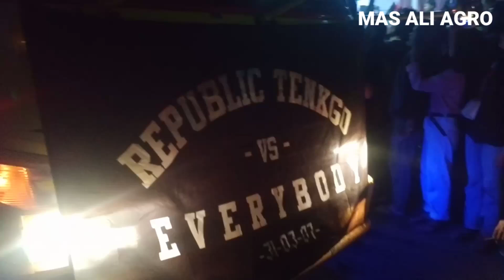karnaval MERON desa SUKOLILO PATI JAWA TENGAH @MASALIAGRO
Kemeriahan acara leang leong mauludan Sukolilo Pati Jawa Tengah @MASALIAGRO
Seperti kemerihan di acara mauludan di desa sukolilo kecamatan sukolilo kabupaten Pati Jawa Tengah Indonesia.
Seni budaya yan di lestarikan